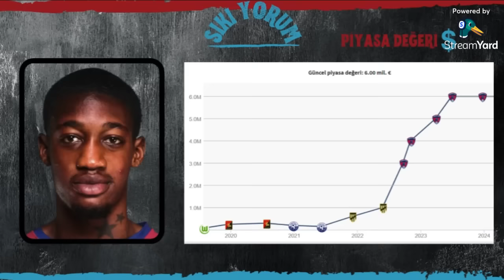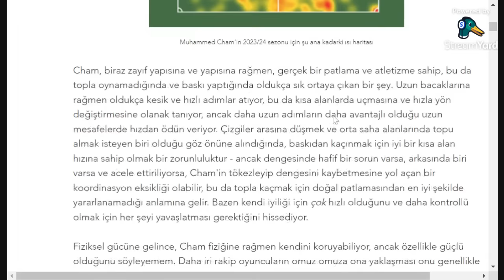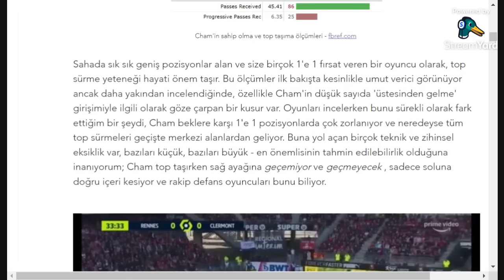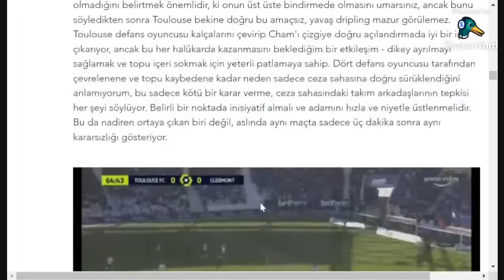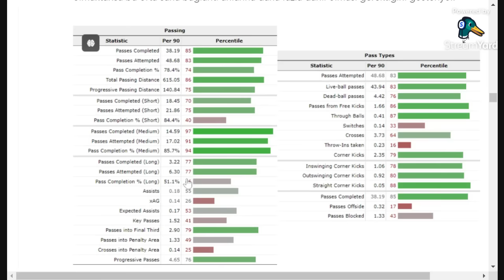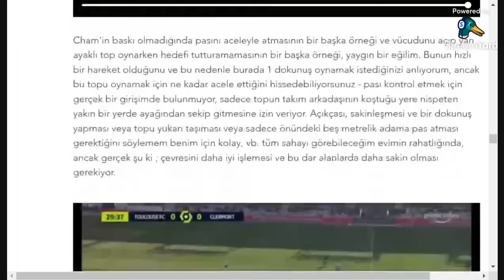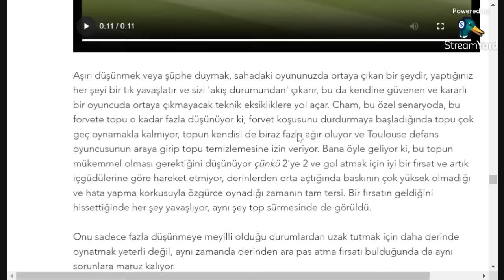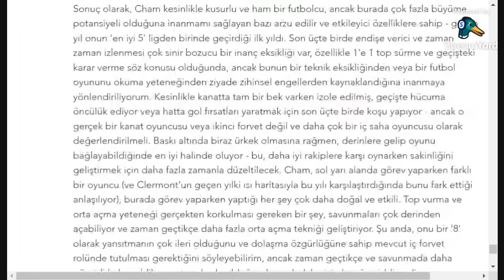"🚨 Sonunda Muhammed Cham! Trabzonspor, Muhammed Cham'ı da Kadrosuna Kattı 🏆🔍" | Görüntülü Analiz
Açıklama: "Trabzonspor'un Avusturya'dan transfer ettiği yetenekli futbolcu Muhammed Cham ile tanışın! Bu videoda, Cham'ın oyun tarzını, güçlü yönlerini ve Trabzonspor'daki potansiyelini detaylı bir şekilde analiz ediyorum. Futbolseverler için kaçırılmayacak bir inceleme! 📹⚽️

🔍 Videoda Neler Var:

Muhammed Cham'ın oynadığı pozisyon ve özellikleri
Öne çıkan teknik beceriler ve güçlü yönler
Trabzonspor'daki rolü ve katkısı

Batı Yorum kanalında Trabzonspor'u ve futbolu hep birlikte değerlendiriyoruz. Kanalımızda maç önü ve maç sonu canlı yayınlar, istatistikler, son açıklamalar, ulusal ve uluslararası basından konuklarla Trabzonspor'u konuşuyoruz. Ayrıca, Trabzonspor'un transfer gündeminde yer alan oyunculara ilişkin ön bilgiler, istatistikler ve gazeteci ve spor yazarlarının yorumlarını alıyoruz. Bunların yanı sıra Trabzonspor temalı eğlenceli içeriklerimiz olan savunuyorum ve tabuluyorum programlarımızla kahkahanın dibine vuruyoruz.

Bize destek olmak ve ayrıcalıklardan yararlanmak için kanalımıza katılabilirsiniz.